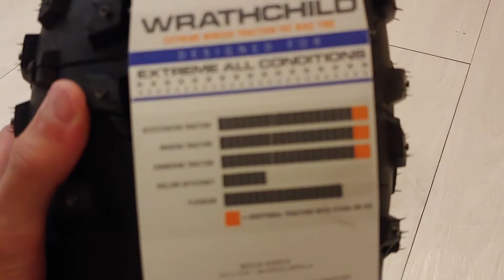Is this The Best Fat Bike Tire? | Studded 45nrth Wrathchild | ENDERPOP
【ENDERPOP Official】x【エンダーポップ 公式】
Produced by ENDERPOP: Second Opportunity.

【PRODUCERS】
■Kwan Ho Lun Adrian, 關浩倫
■Motokariya Tomoya, 本仮屋倫也
■Musashi Takina, 武藏瀧奈

ENDERPOPのロゴ・ENDERPOPはエンダーポップの商標です。